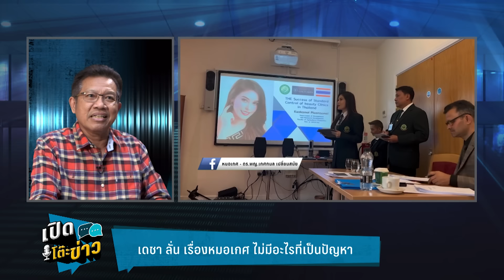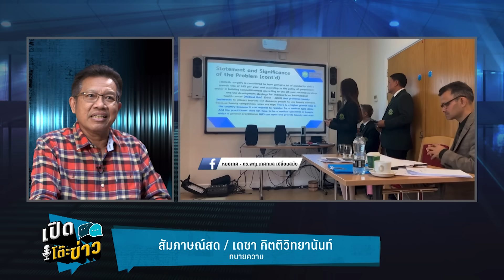Highlight | ผู้ใหญ่เขาฝากมา ! "ทนายเดชา"ยัน วุฒิการศึกษา หมอเกศ ไม่มีปลอม | เปิดโต๊ะข่าว | 12 ก.ค.67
ล่าสุดมีรายงานว่าวันนี้ช่วงบ่าย พญ.เกศกมล เปลี่ยนสมัย สมาชิกวุฒิสภา หรือหมอเกศ ไปยื่นเอกสารเพิ่มเติมที่รัฐสภา แต่หนีสื่อ ไม่ให้สัมภาษณ์ใดๆ   โดยเฉพาะล่าสุดที่สื่อมวลชนรอจะสอบถามมาจากกรณีผู้ใช้ X (ทวิตเตอร์) แชร์โพสต์ของ "หมอเกศ" พญ.เกศกมล เปลี่ยนสมัย สมาชิกวุฒิสภา (สว.) ซึ่งโพสต์ภาพ เมื่อวันที่ 25 มิ.ย. 2566 โดยระบุข้อความว่า "จะได้เป็นอาจารย์สอนที่ ม.ธุรกิจบัณฑิตย์ แล้วขอบคุณ คุณไอซ์ ดร.ณัฏฐพงษ์ จันทราทิพย์ รองอธิการบดีนะคะ ที่ให้โอกาสทำ ศ. ต่อด้วยเลย แล้วเจอกันนะคะ นักศึกษา"